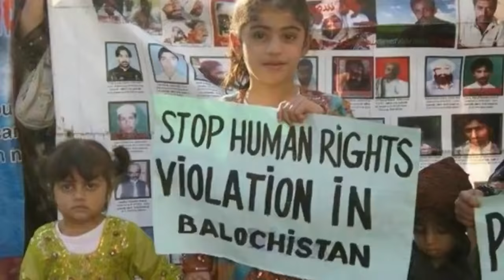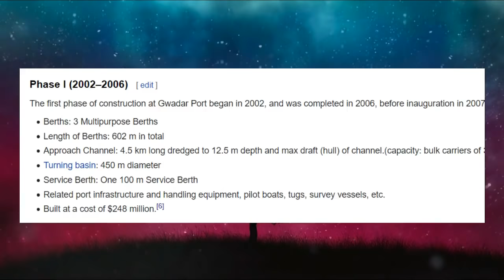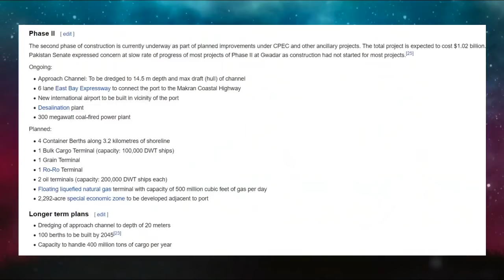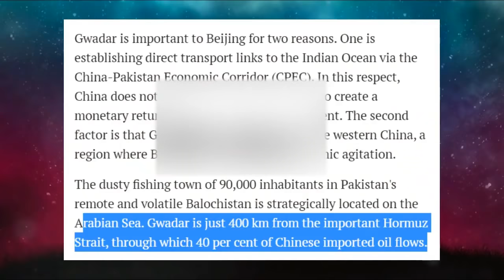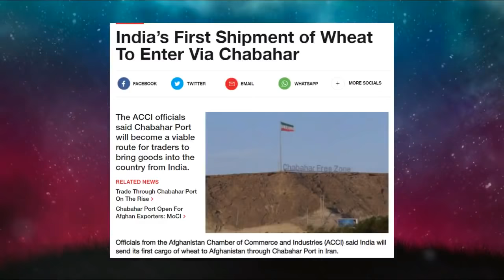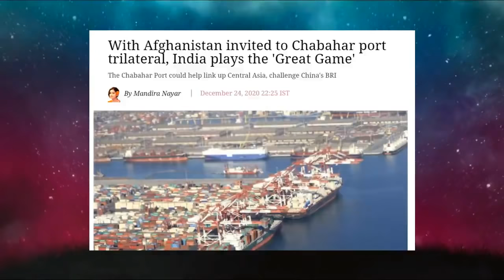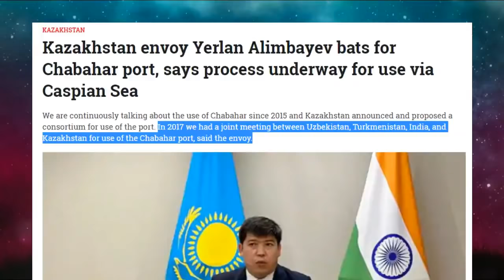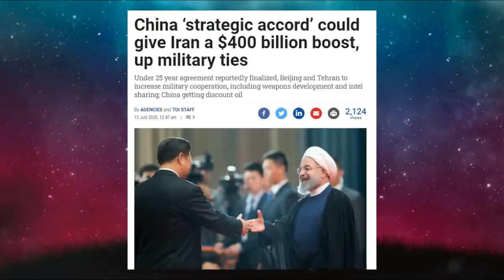Chabahar Port Vs Gwadar Port 2021 | Future of Chabahar and Gwadar Port | Who is the Ultimate Winner?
I have talked about following points in the video:
00:00 - Intro
00:53 - Gwadar Port
06:04 - Chabahar Port
07:52  - Future of Both Ports